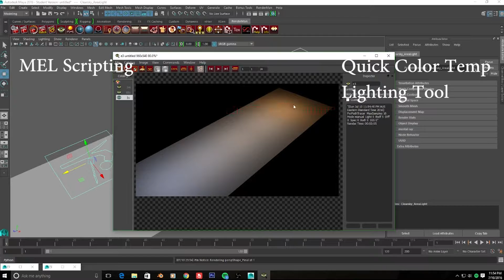Portfolio 11 28 16